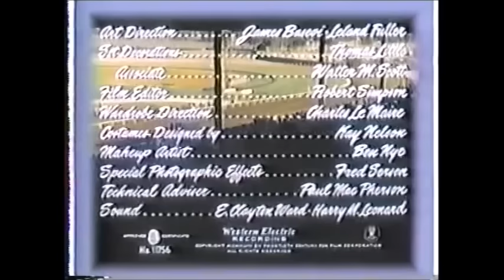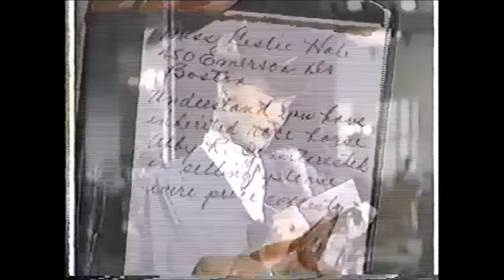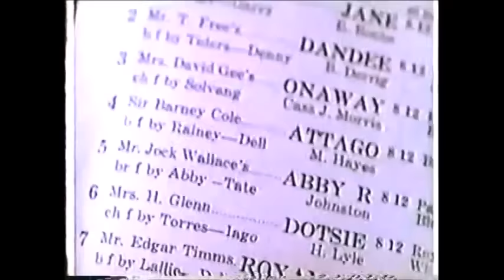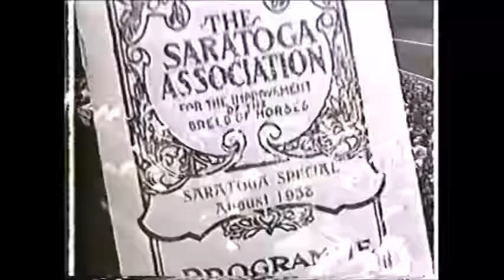The Homestretch (1947)